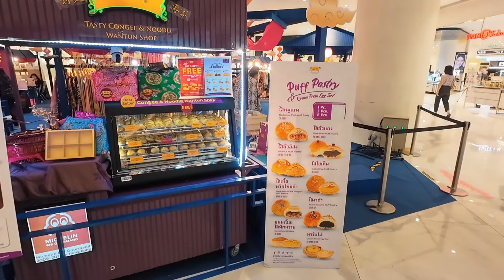เทศกาลขนมไหว้พระจันทร์ น่ากินมาก